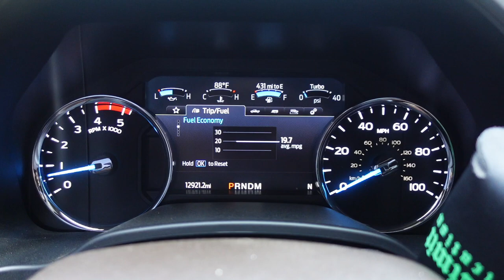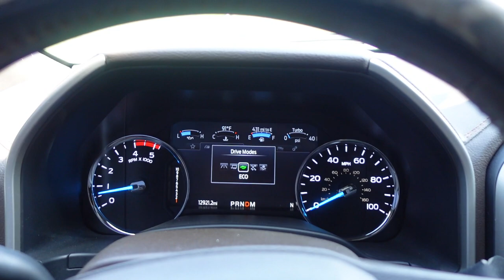BIG EXHAUST TIP FAIL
Hit us up to buy exhaust tips!

If you need a lift/leveling kit, wheels/tires, performance or accessories for your truck hit up @Outdoor.Trucks !